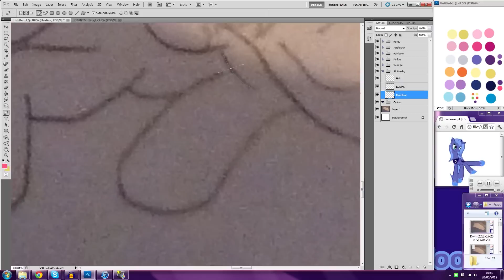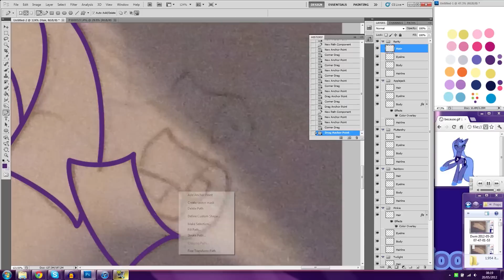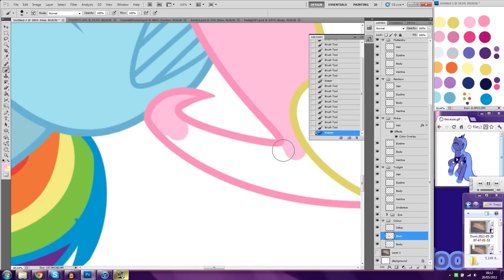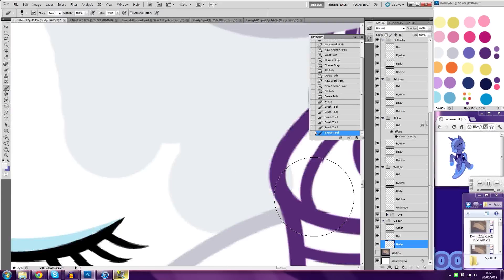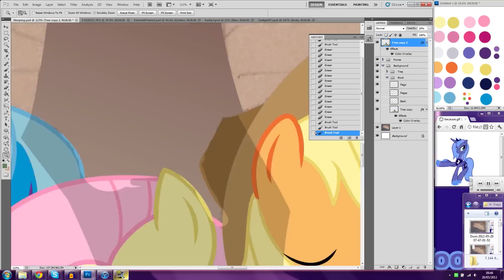Timelapse - An Afternoon Nap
I feel a bit out of sorts this week so decided against doing a comic (which would take excess of 10 hours to plan, draw, vector and compile). But I didn't want to leave without producing a single thing for my DA followers (And in some respect, the Tumblrs) so I drew a picture of the mane 6 napping.

Time Taken: 3 Hours (30min drawing, 2 hours 30min Photoshop)
Recording: Fraps
Compiling: Adobe Premiere Pro CS5
Drawing: Adobe Photoshop Pro CS5